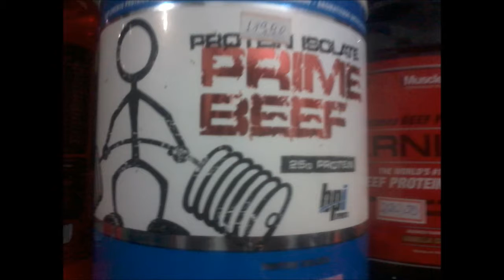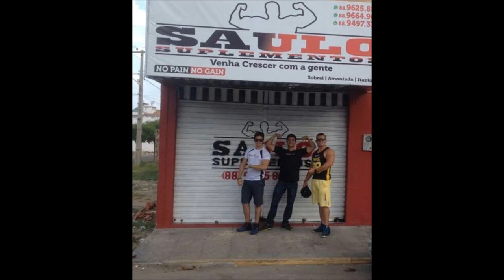gringobikes lojas saulo suplementos, amontada, itapipoca ,sobral, marco